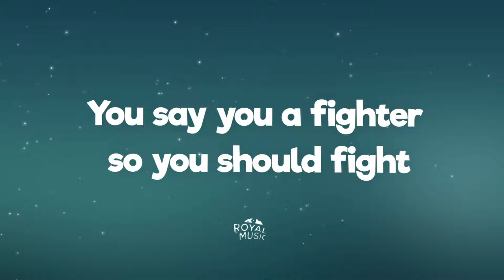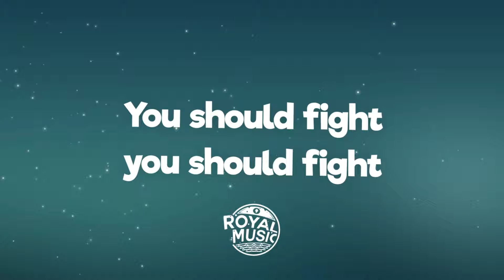R3YAN, Frizzy The Streetz, Dooqu - Fighter (Lyrics) [7clouds Release]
🎤 Lyrics: R3YAN, Frizzy The Streetz, Dooqu - Fighter

You say you a fighter
So you should fight
With a might
Be a knight
Whether it's a lie
You should try
Make a stand
Meet their eye
You should let them see that you're alive
Have a mind of your own to decide
Let them see that you're willing to fight
If it's a fight
Start with a right

Drop Vocals

Verse 2

I am aware
That it can be scary
Not knowing what's up
Have you feeling wary
Sometimes it's a must
And those feelings can vary
The world's not all merry
You can be sleight
That's how I feel sincerely

Drop Vocals

You should fight
You should fight

Outro

Fighter
You say you a
Yeah dawg